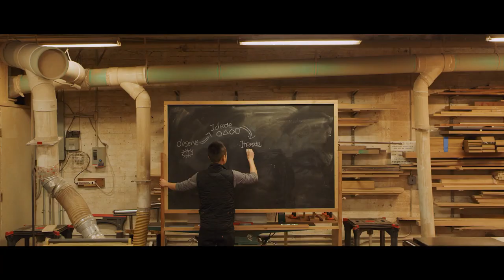Lookout Wild Film Festival - week 6 - OUT ON A LIMB - Trailer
Empathy, efficiency, and a willingness to adapt – Kai Lin’s KLIPPA prosthetic foot is inspired by mountain goats and a desire to help people. Kai’s story explores his unlikely alliance with Arc’teryx athlete, Craig DeMartino, from which the pair serve up a holy grail for adaptive rock climbers – a badass prosthetic foot, that won’t just level the playing field, but will dish up, if not superpowers, then a real sense of empowerment. Which is almost the same thing.

Join us at Miller Park each Friday from June 4th to September 10th immediately after Nightfall for 1 hour of FREE films brought to you by the Lookout Wild Film Festival as a thanks to our audience of the past 8 years.  Bring a blanket or camp chair and join us.